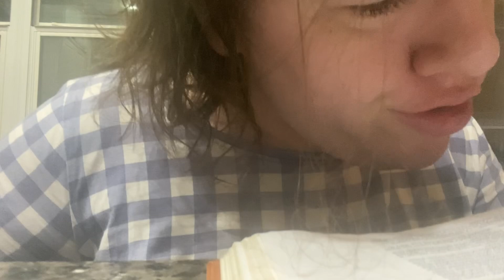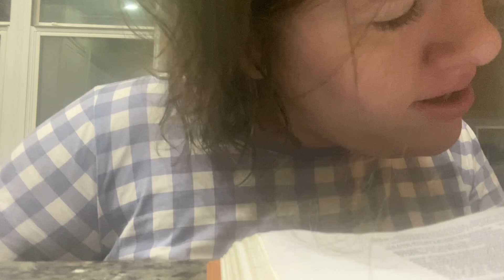God hears her day 104: Luke 10:25-37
1. Show kindness for everyone, in ALL circumstances, you don’t know their situation. (Luke 10:37)